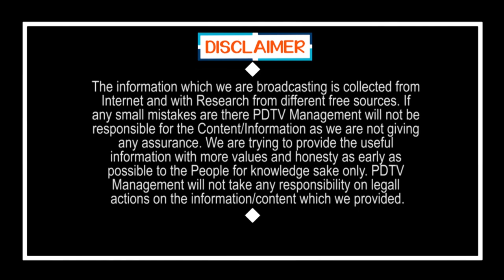TTD Developed New Children Hospital | జగన్ మరో కీలక నిర్ణయం, తిరుపతిలో పిల్లల ఆస్పత్రి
జగన్ మరో కీలక నిర్ణయం, తిరుపతిలో పిల్లల ఆస్పత్రి | TTD Developed New Children Hospital in Tirupati | PDTV News